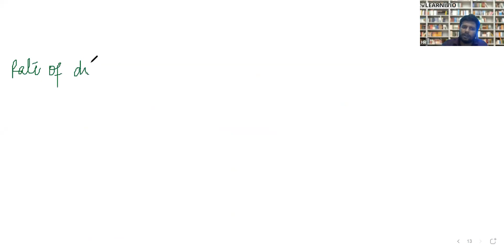Learnivio | Rate of Reaction & Rate Constant | Chemical Kinetics | Lect 1 | NEET A2 | 25-05-2021